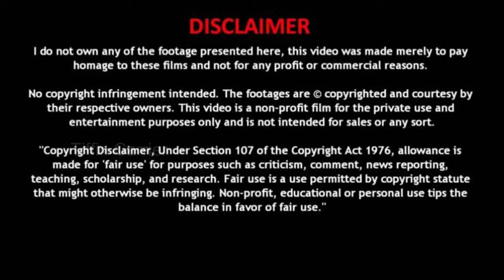கரும்பு வயலில் Drone Sprayer மூலம் மருந்து அடிக்கலாமா|Insecticides Spray|குறைந்த விலை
மகிழன் அக்ரி ட்ரோன் சர்வீஸ் ( விவசாயிகளின் நண்பன்)
ஏ. சதாசிவம் Bsc.(Agriculture)